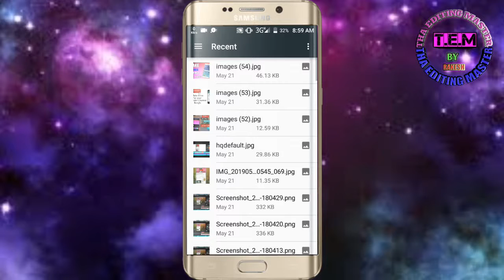How to set a Youtube Thumbnails in video.YT Studio. Very Easy.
Hi friends.
How are you?
it is my new video.
Subject- How to set a youtube thumbnails in video.YT Studio.
Music
Good Bye.